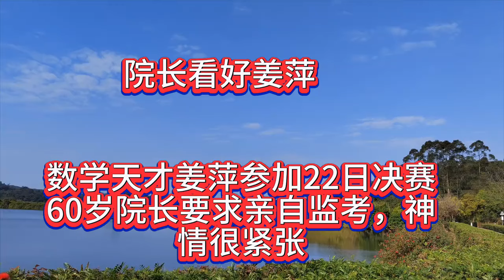姜萍参加22日决赛，60岁院长要求亲自监考，神情紧张